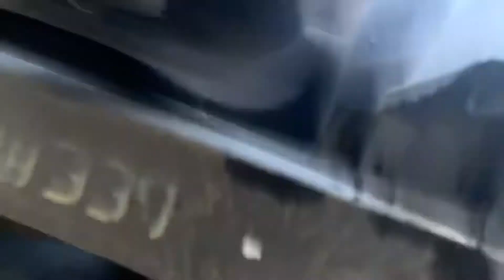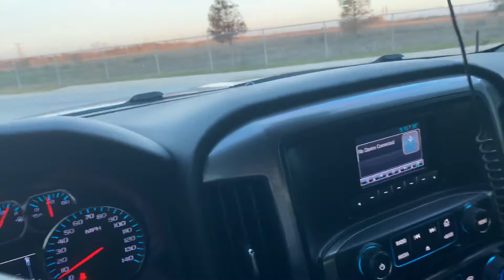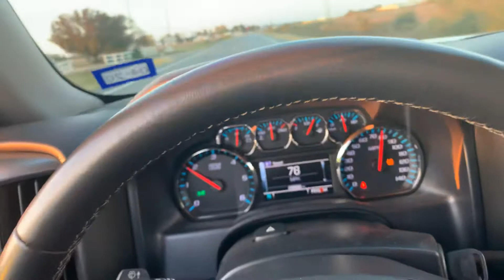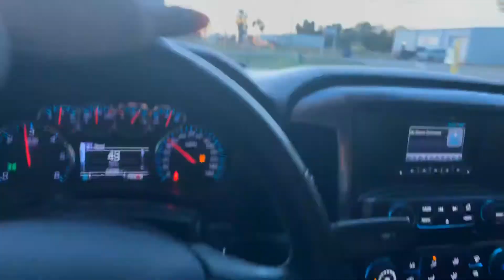2015 silverado new Borla ProXS muffler update and drive.